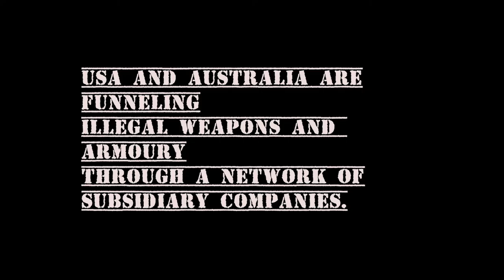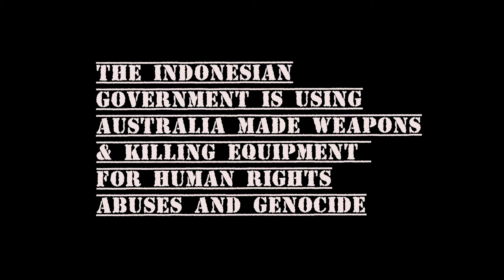Australian EOS based in Canberra, making a killing with weapon sales to human rights abusers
First we found out that EOS was making secret sales to the UAE and Saudi Arabia, they assured us that they didn't sell to Human Rights Abusers, [unless] they are allies of the US.
Then we heard that they are selling into Indonesia.
Now we hear they have done a deal to partner with UAE to develop new weapons.